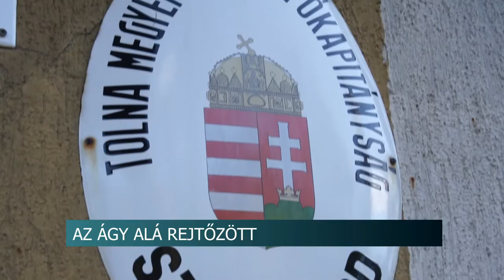Bankkártyát és autót lopott - az ágy alatt elbújva találták meg a férfit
Egy dombóvári idős férfi bankkártyáját, majd az autóját is ellopta az a 31 éves döbröközi férfi, aki a bűntett elkövetése után Németországba menekült. Majd amikor meghallotta, hogy nemzetközi elfogatóparancsot adtak ki ellene, hazajött és lakhelyén az ágy alatt elbújva próbálta elkerülni a letartóztatását. A dombóvári rendőrök ennek ellenére megtalálták. Most eljárás folyik ellene.